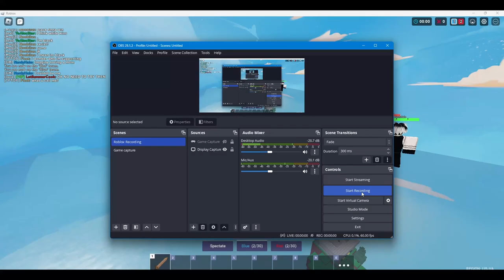2k UBDT FINALS (MY POV)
mista mista mista mooooooz mista mista mista mooooooz mista mooz mista mooz mista mooz yeah mrmooz yeah mr mooz mistaaaa moooooz